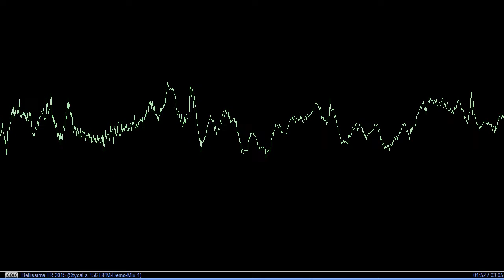DJ Quicksilver - Bellissima 20XX (Stycal M 156 BPM-DemoMix 1)